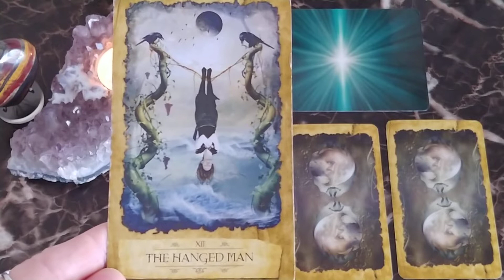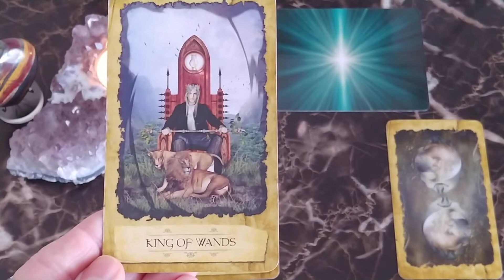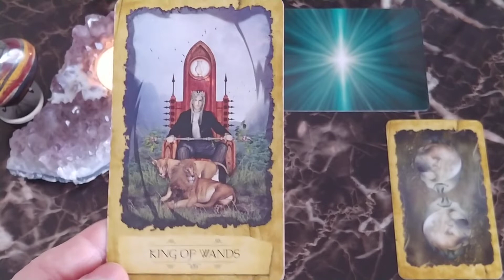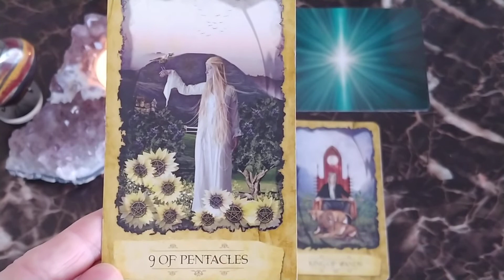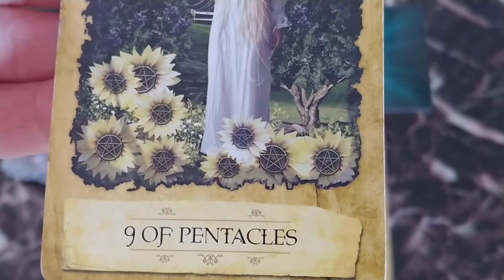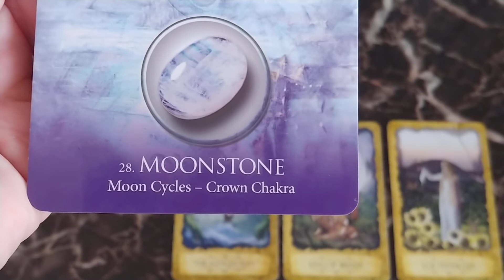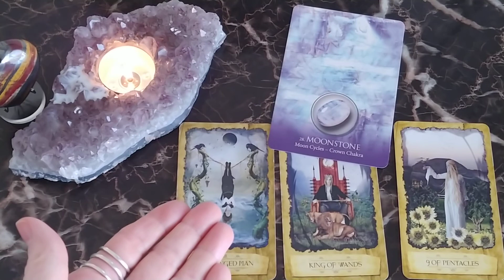Cancer Weekly Tarot Reading July 6-12, 2020 ~Mystic Door Tarot~ YOUR HARD WORK WILL PAY OFF!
Smoke Card Readings Available

Cancer ♋ ~ Crystal of the Week! MOONSTONE
Blessings to my Cancer Family! 🙏

Mystic Dreamer Tarot Deck - Barbara Moore